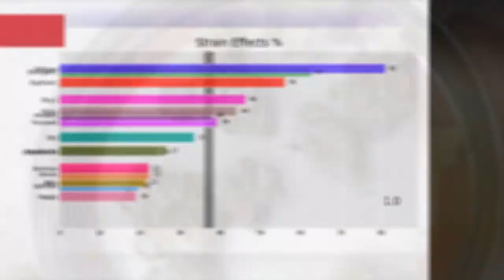24K Gold - All About This Strain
Also known as Kosher Tangie, 24k Gold is a 60% indica-dominant hybrid that combines the legendary LA strain Kosher Kush with champion sativa Tangie to create something quite unique. Growing tall in its vegetative cycle and very stretchy in flower, this one will need an experienced hand when grown indoors. Most phenotypes will exhibit a sweet orange aroma from the Tangie along with the dark coloration of the Kosher Kush, and will offer a strong citrus flavor when smoked or vaped.
00:00 - Intro
0:00:10 - 24k gold Type
0:00:18 - Info About 24k gold
0:00:29 - 24k gold THC & CBD Levels
0:00:39 - 24k gold Effects
0:00:50 - 24k gold Rating
0:00:58 - 24k gold Reviews
0:02:10 - 24k gold Photos